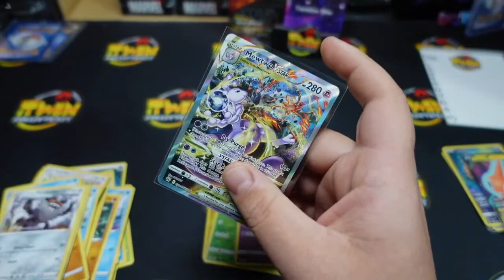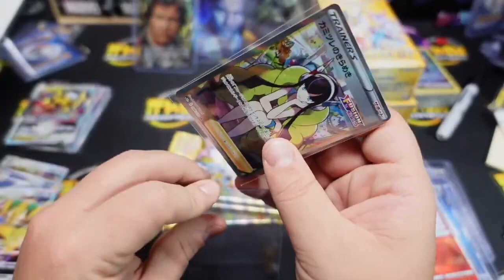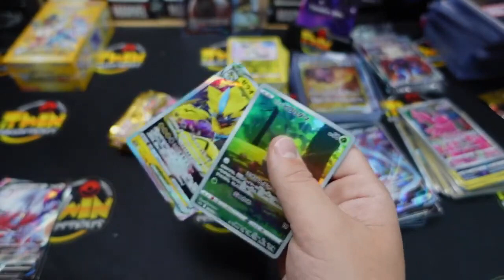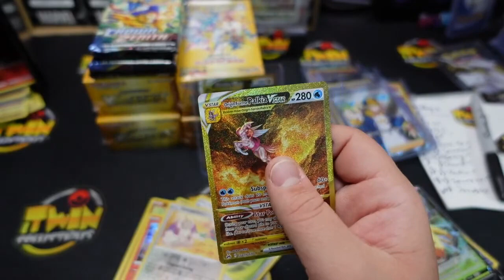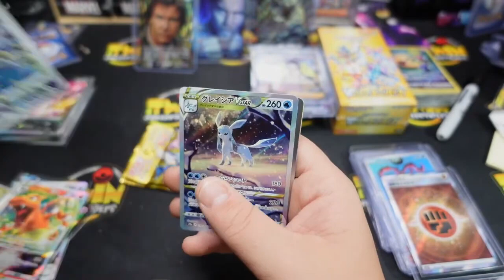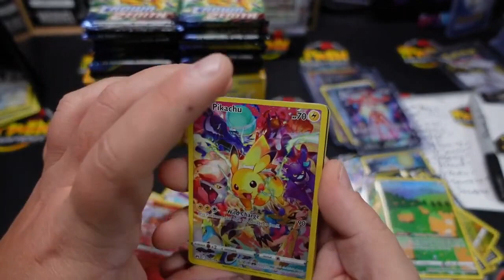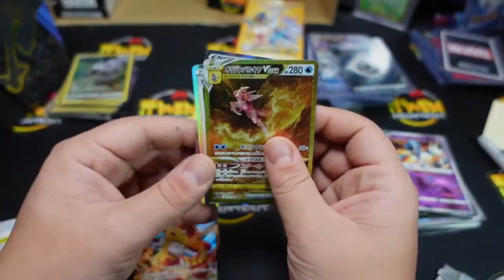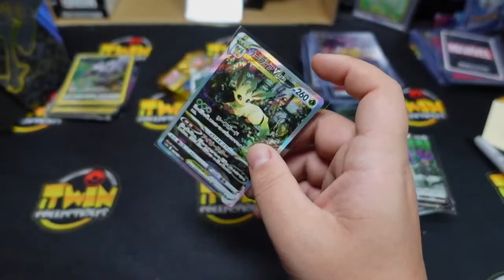Haven't Pulled This In A Long Time! | Pokemon Crown Zenith & VSTAR Universe + Fusion Strike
YOU MUST BE 18+ TO PARTICIPATE! Once we reach 1,000 subs, a giveaway will be started in the giveaway channel. Once the giveaway concludes, the winner will be notified via Discord notification & Direct Message. The giveaway is for (1) Sealed Booster Box of Chilling Reign shipped.

Rules of Eligibility:
1. MUST BE 18+ Years of Age
2. MUST BE located in the Contiguous United States (lower 48)
4. MUST BE a Member of the Discord linked below